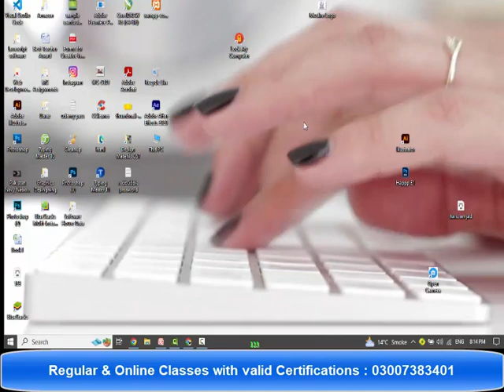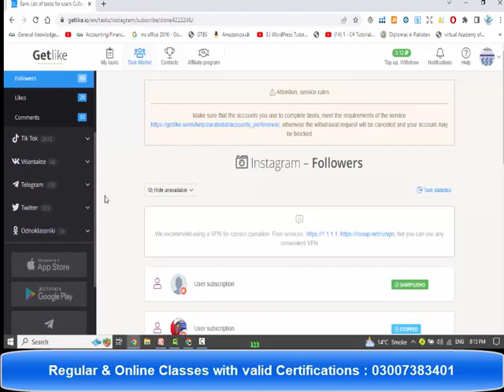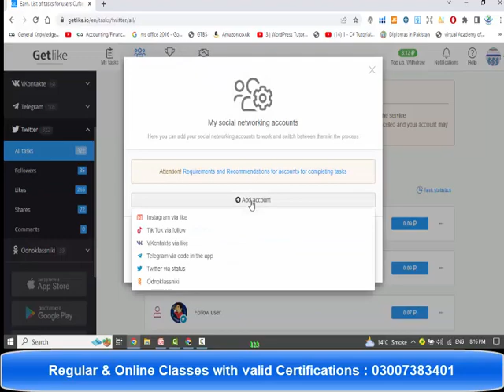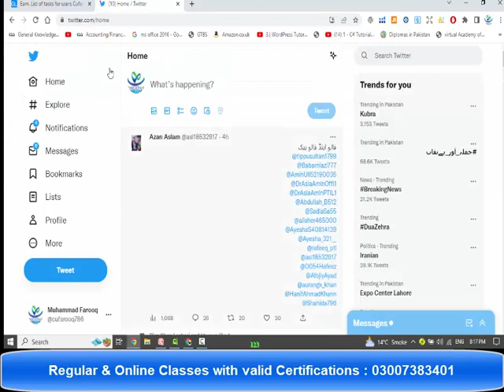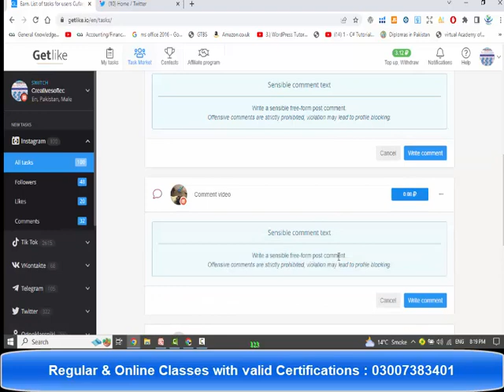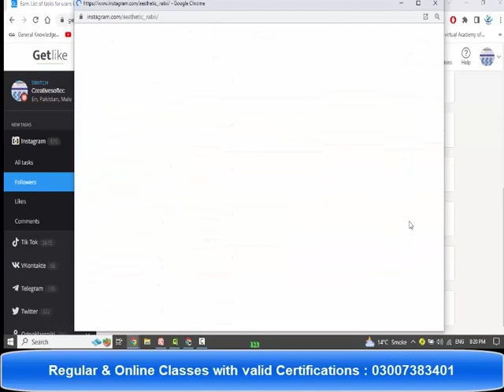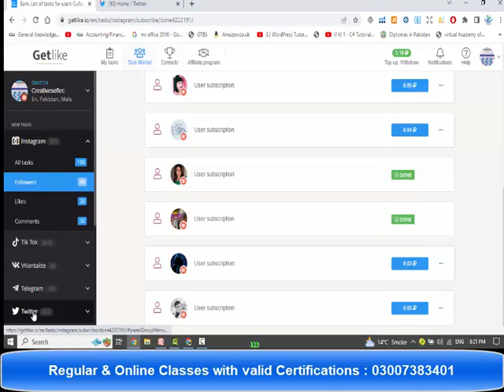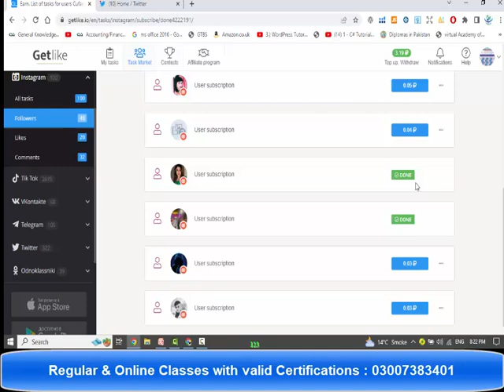Get like Online Earning | What is Get like | How to Create Account Get like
GOOD NEWS!
Dear Students,
We are offering you the Best professional Computer Courses.
Training Programs (6 Months | 1 year | 2 Years)
•         Web | Soft | Apps | Digital Marketing | Graphics | MS Office
•         Networking | CCNA | CCNP | CCIE
•         Languages | Spoken English | IELTS | Chinese
•         Amazon | eBay | Shopify | Wix | Woo Commerce
•         University Projects: PHP | C#.NET | Android Apps
•         Accounting | Computerized Accounting and much more...
Regular | Weekend | Online Classes worldwide with valid certifications